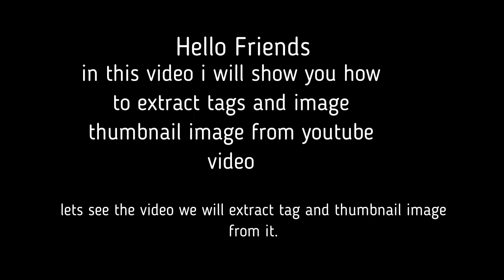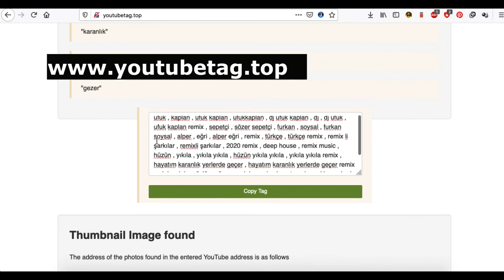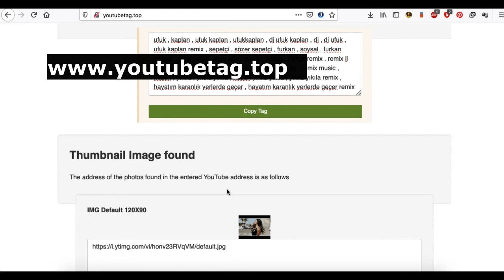Find Any YouTube Video Tags | Extract Video tags|Extract tag from youtube , thumbnail image video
Hello Friends in this video i will show you how to extract tags and image thumbnail image from youtube video .
lets see the video we will extract tag and thumbnail image from it.

Extract the tags and thumbnail image from a Youtube Video

This tool can extract tags from a Youtube video. Just enter the URL and ur tool does the rest.

Find and analyze the tags used by some Youtuber will improve the ones you use. You must optimize your tags to improve the position for your video in search results (SEO) both of Youtube, but also on Google and other search engines.